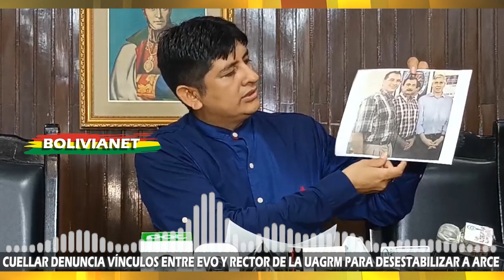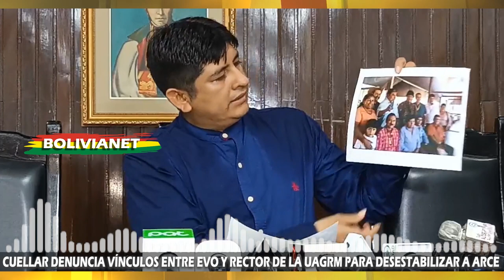CUELLAR DENUNCIA VÍNCULOS ENTRE EVO Y RECTOR DE LA UAGRM PARA DESESTABILIZAR A ARCE